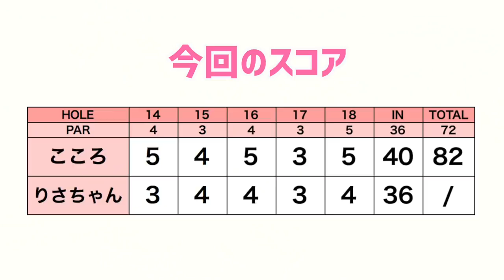りさちゃんとパープレーに挑戦しました！【#4・完】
前々から告知しておりました、三枝こころのパープレーチャレンジwith助っ人りさちゃんの企画です。
2人で力を合わせて果敢に挑戦しました！
あたたかく見守ってくださると幸いです。

ーーーーー